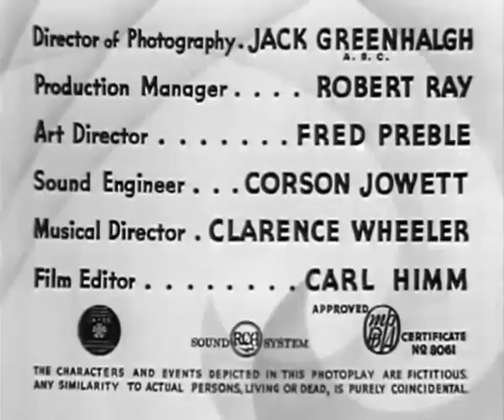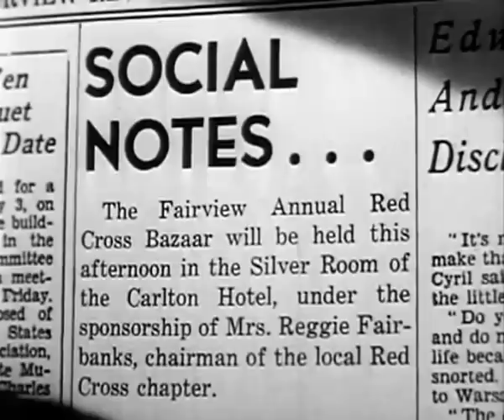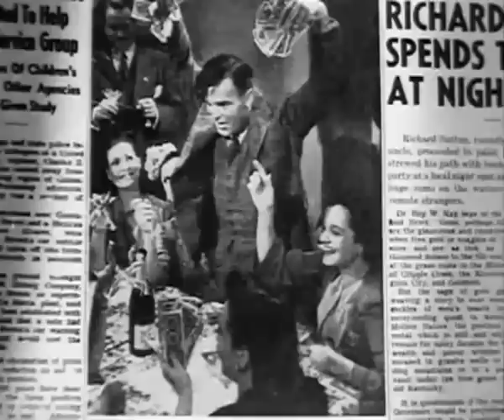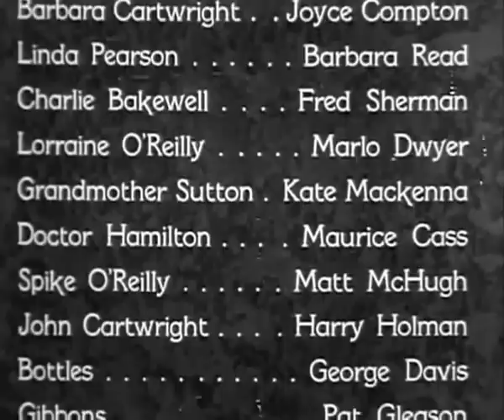Too Many Women (1942) COMEDY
Stars: Neil Hamilton, June Lang, Joyce Compton

 When a common man pretends to be wealthy, hordes of desperate gold-diggers flock to win his affections. Before long, the deceiver is engaged to three women and must struggle to keep his fiancée from finding out about the ruse!